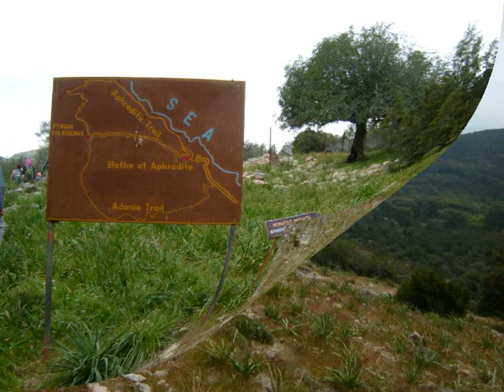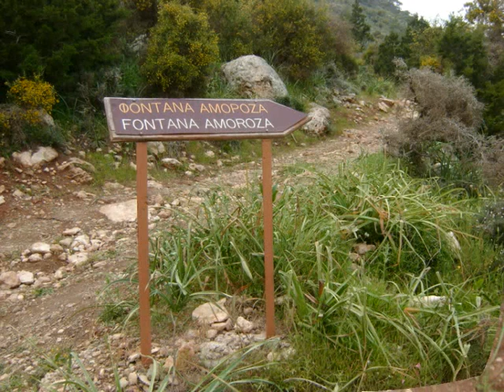πεζοπορικές φωτογραφίες, Χερσόνησος Ακάμα, Κύπρος | hiking photos, Akamas peninsula, Cyprus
2-4-2010
Χερσόνησος Ακάμα, Κύπρος
διάσχιση
Πεζοπορία, Ορεινή Πεζοπορία, Hiking, Mountain Hiking
Πεζοπορικός Όμιλος Αθηνών (ΠΟΑ)

song: Chances
band: Silent Partner
rythm: Jazz & Blues